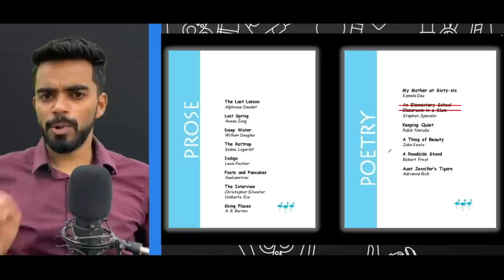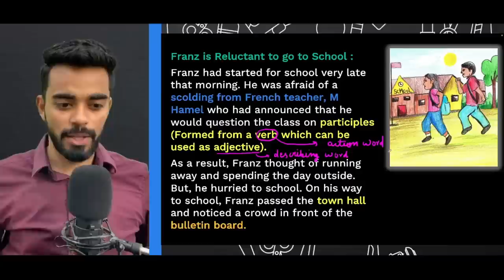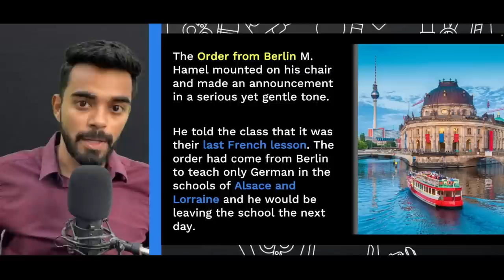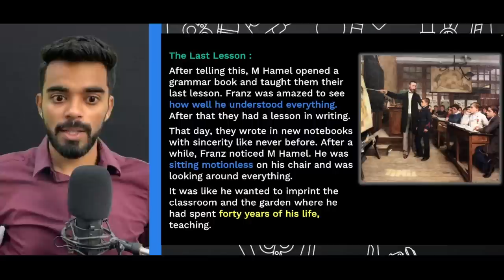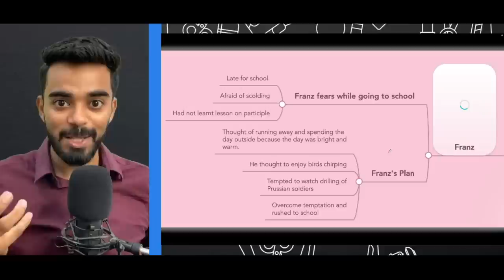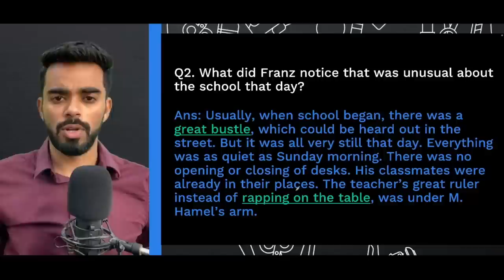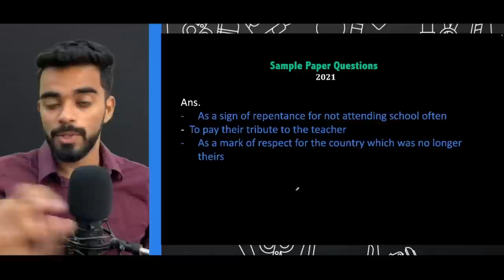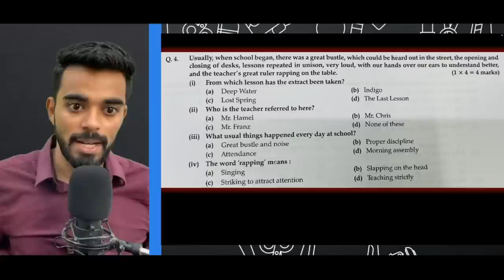The Last Lesson | Flamingo | CH - 1 | FREE Notes | Important Questions 🇮🇳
*🤩*Unacademy Unlock *🤩*

Use Code : APpedia
*To save more on subscription today*

*Achieve your Exam Goals with  Unacademy🙀🙀*

Offer valid Till 26 August 2022